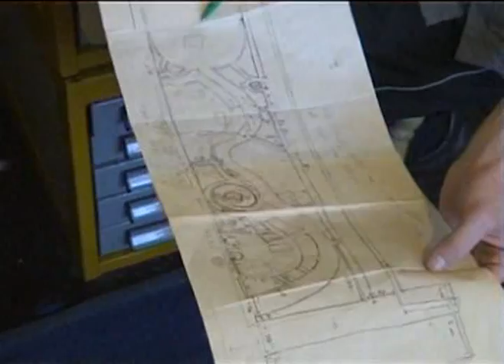Leaf Street the Movie part 2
A film by Ruth Strange documenting the construction of an urban community permaculture garden at Redbricks in Hulme, Manchester. Thanks to Rob Squires. part 2 of 3